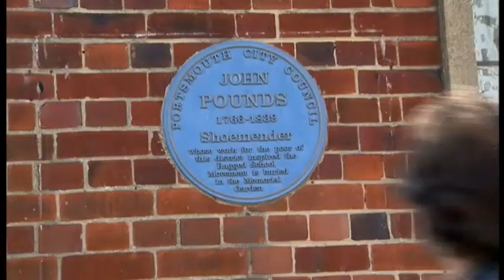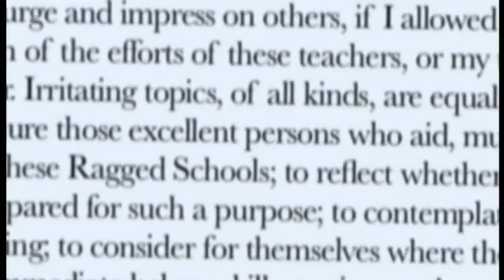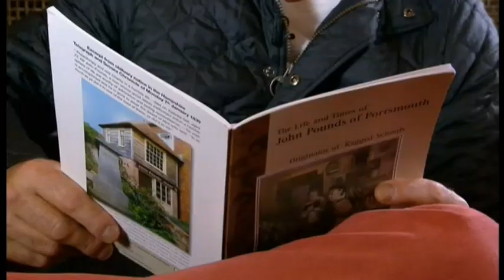John Pounds, 72, (1766-1839) teacher and altruist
John Pounds (17th June 1766 - 1st January 1839) was a teacher and altruist born in Portsmouth, and the man most responsible for the creation of the concept of Ragged schools. After Pounds' death, Thomas Guthrie (often credited with the creation of Ragged Schools) wrote his Plea for Ragged Schools and proclaimed John Pounds as the originator of this idea.